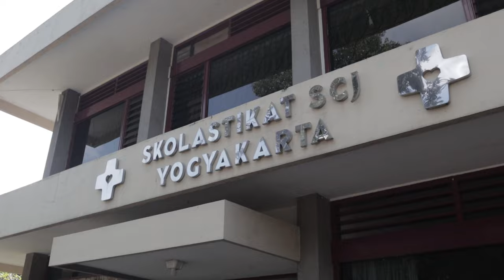[OFFICIAL] After Movie Dehonian Day 180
Haloooo para Sahabat Dehonian
Bersykur bahwa tahun ini tepatnya pada hari Minggu 12 Maret 2023 kita dapat merayakan Dehonian Day ke 180 bersama para sahabat Dehonian sekalian
Setelah berjuang selama masa Pandemi Covid-19 akhirnya kita bisa merayakannya secara offline di komunitas Skolastikat SCJ Yogyakarta
menyambut kegembiraan tersebut komunitas Skolastikat SCJ Yogyakarta mengusung tema "Totalitas Melampaui Batas" yaitu agar kita bisa keluar dari zona nyaman selama Covid-19 dan berani untuk kembali beraktifitas dan berkarya dengan total dan tanpa batas
Mau tahu keseruan Dehonian Day 180
Yuk, simak video After Movie Dehonian Day 180
Selamat menyaksikan
Terima Kasih
Video by: @greg_Kiki_scj @gregoriusrizki9505